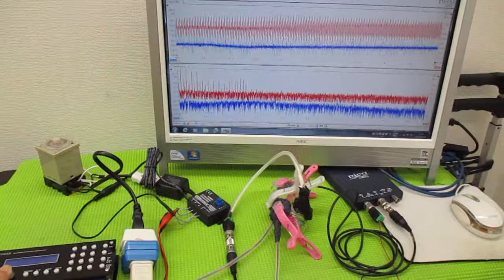超音波の発振制御技術 ultrasonic-labo